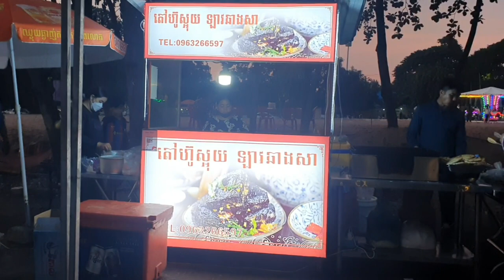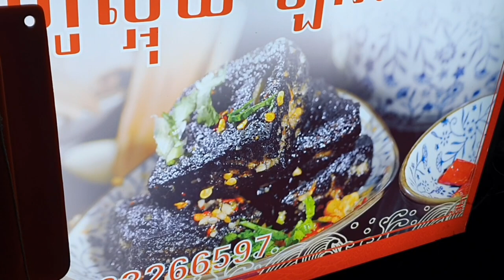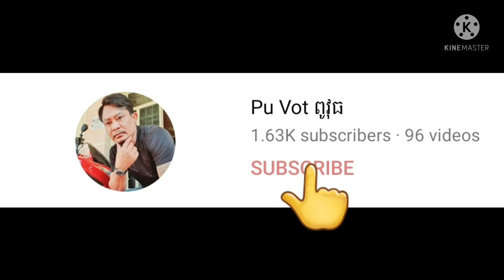រ៉ាយុចង់ញាំតៅហ៊ូស្អុយនៅតាខ្មៅ By Pou Vot